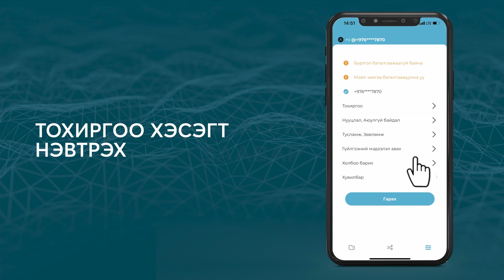Аппликэйшнээр дансаа хэрхэн холбох вэ?